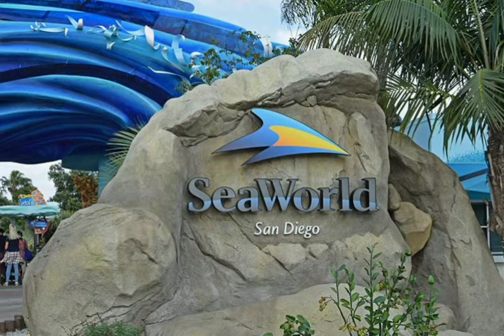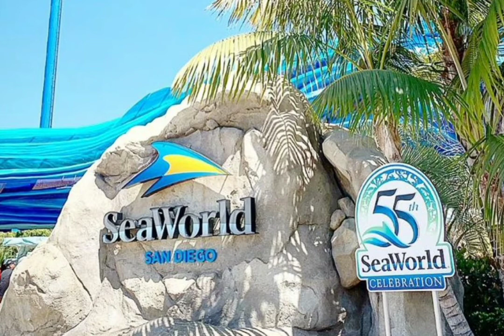The Shore (SeaWorld's Entrance Soundtrack)